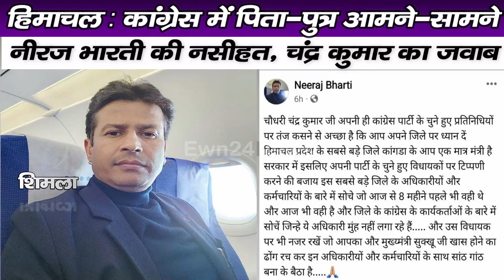कांग्रेस में पिता-पुत्र आमने-सामने, भारती की नसीहत, चंद्र कुमार का जवाब | Neeraj Bharti | Himachal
Now father and son have come face to face in Himachal Congress. Former CPS Neeraj Bharti has given advice to his own minister father. Chaudhary Chandra Kumar has also responded to the son's advice. On the remark made by son Neeraj, Chaudhary Chandra Kumar said that when the father's shoe starts fitting the son, he should not be given any advice.